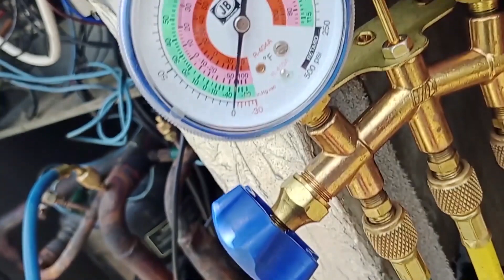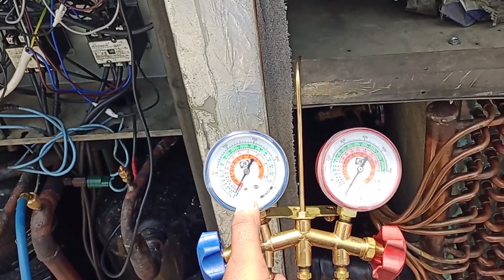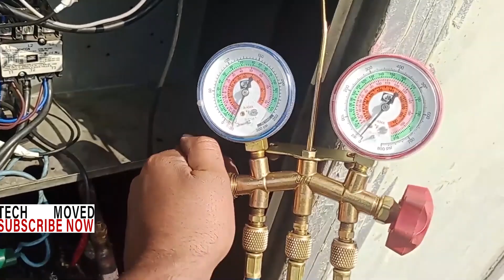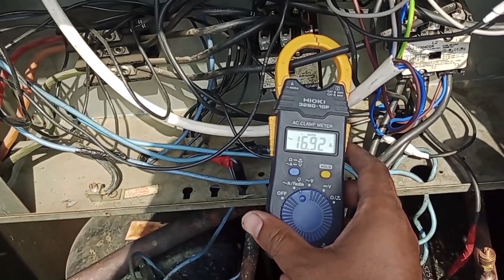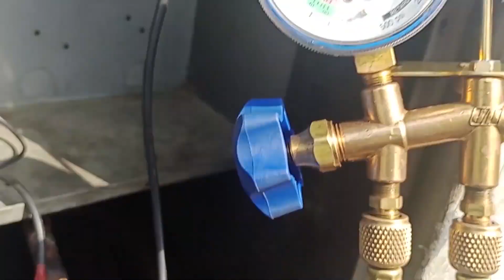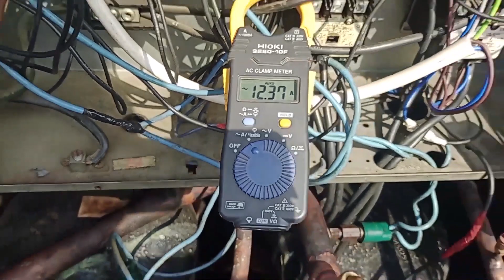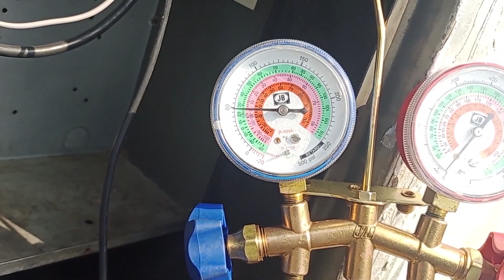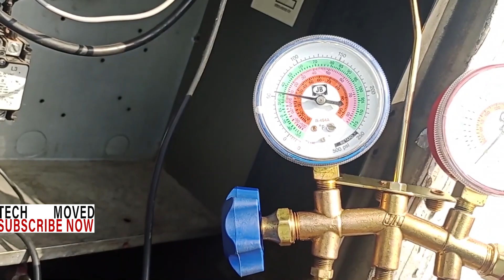Leak repair of Trane package AC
trane package,
trane package unit troubleshooting,
trane package unit,
trane package unit wiring diagram,
trane package unit blower motor,
trane package unit thermostat wiring,
trane package unit not heating,
trane package unit economizer,
trane package heat pump,
trane package unit error codes,
trane package unit short cycling,
trane ac package unit,
crane 25 ton package ac restoration,
trane package unit not cooling,
crane trane package check up 5 units,
trane gas pack,
trane gas pack no heat,
trane package unit heat pump,
trane heat pump package unit,
trane rooftop unit troubleshooting,
trane rtu troubleshooting,
trane rtu test mode,
l train ride,
l train manhattan,
l train,
q train ride,
q. train,
trane package unit tonnage,
trane package unit manual,
trane short cycling,
trane uc800,
trane rtu,
trane software,
trane xb80 troubleshooting,
trane agility chiller,
trane tech view,
trane unit short cycling,
trane troubleshooting,
trane series r chiller,
trane rtu economizer,
trane 700